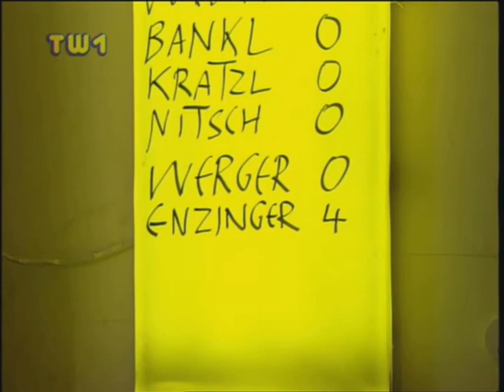Phettbergs Nette Leit Show - Barbara Enzinger - Teil 2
KULTIG und LEGENDÄR, Österreichische Fernsehgeschichte:
Die Direktorin für Marketing bei Mc Donald's in Osteuropa Barbara Enzinger zu Gast in Hermes Phettberg's 'Nette Leit Show' aus dem Jahr 1995. Ausschnitt aus der Sendung vom 8. Juli 1995.